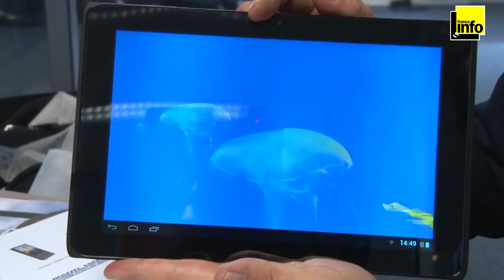La 3D s'invite sur les tablettes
La 3D montre à nouveau le bout de son nez. Une entreprise française lance une tablette à écran 3D sans lunettes.